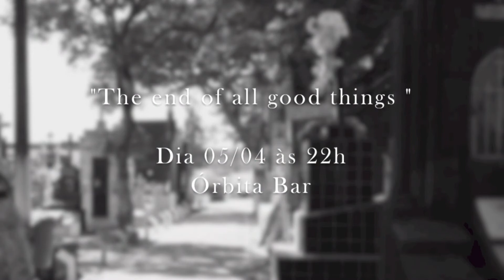The Blue Code Project - The ends of all good things (Teaser)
The Blue Code Project
The Ends of all good things

Dia 05/04/13
As 22h no Órbita Bar